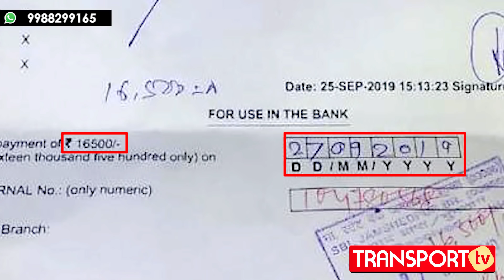पुलिस ने करवाई गाड़ी अनलोड नहीं बन रहा नेशनल परमिट | V-447 | TRANSPORT TV